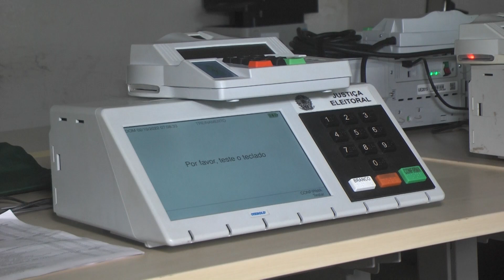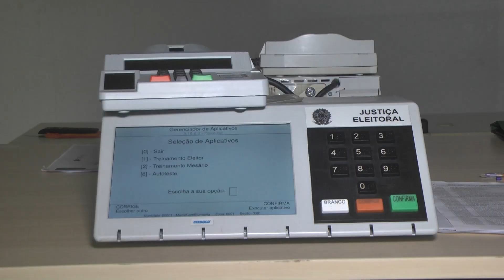TREINAMENTO DE MESÁRIOS PARA ELEIÇÕES 2022